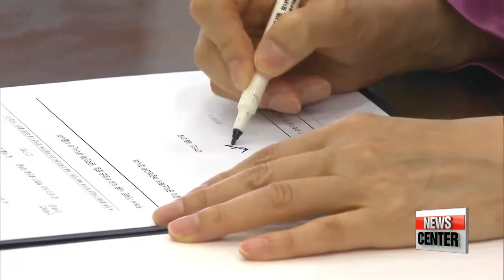President Park resumes state affairs as scandal probe deepens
박 대통령, 공식 일정 재개해 국정 정상화 시동.. 다음 달 한중일 정상회담 참석 재확인

We start this tonight at Korea's top office.
President Park Geun-hye has resumed her official schedule... and vowed to carry on with state affairs as normally as possible... despite the sprawling power abuse scandal linked to her confidante Choi Soon-sil.
With more on the president's plans in the coming days and weeks,... Song Ji-sun reports.
President Park is back to the business of presiding over state affairs, despite the scandal that's roiling her administration and the country.
Eight days after a summit with the president of Kazakhstan, President Park made her first official appearance Friday afternoon, demonstrating that her place in the top office is still in tact.
President Park conferred appointment letters on to new government officials, including her chief of staff, new vice ministers... and new ambassadors to be sent overseas.
The Korean leader is also expected to chair a Cabinet meeting next Tuesday for the first time in over a month,... as Prime Minister Hwang Kyo-ahn,... who has been acting as chair,... is in Peru for the APEC Summit.
At the regular gathering, President Park will likely devote more time to listening to the cabinet members, as she has done over the past weeks, through communication with her chief aides at the top office.
The president's spokesperson also reaffirmed that she will attend a trilateral summit scheduled for next month in Tokyo... with her Japanese and Chinese counterparts.
President Park's approval rating, meanwhile, remained at 5-percent in Gallup's weekly poll.
With another massive protest scheduled for Saturday, after three weekends of demonstrations calling for the president's resignation, the presidential office said it will keep a close eye on the situation and will be on standby, as it has been on previous occasions.

"President Park is, as promised, preparing for the special investigation into the scandal surrounding her confidante,... while also taking steps to resume her responsibilities over both domestic and foreign affairs. Song Ji-sun, Arirang News."